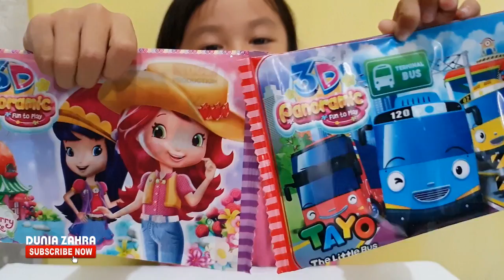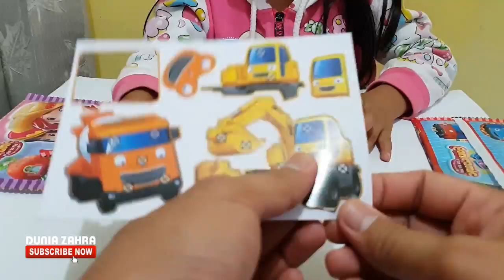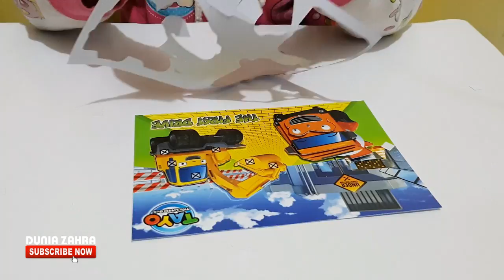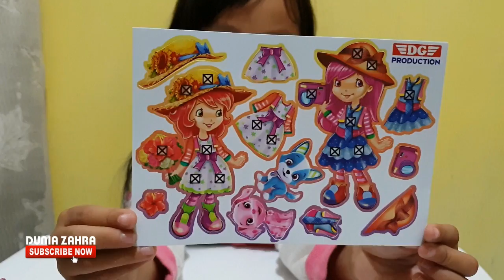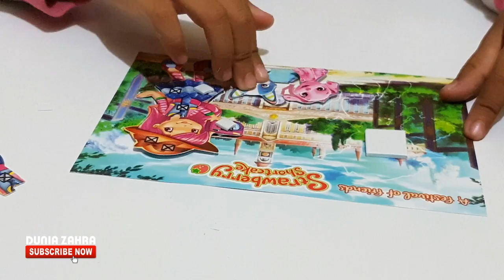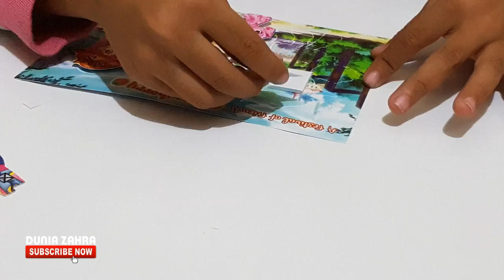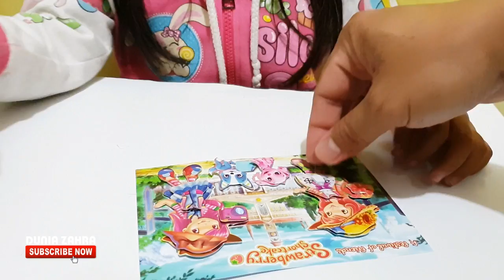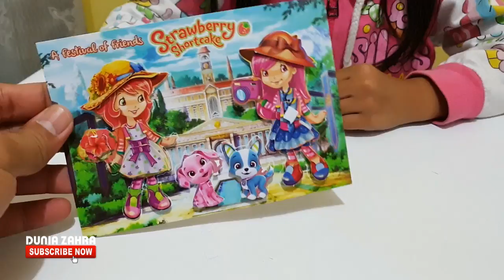Mainan Anak Tempelan Kertas 3D beli di Abang abang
Halo teman teman, jumpa lagi di dunia zahra. hari ini zahra beli mainan murah di abang abang namanya 3d panoramic. yaitu mainan anak tempelan kertas bentuk 3 dimensi.